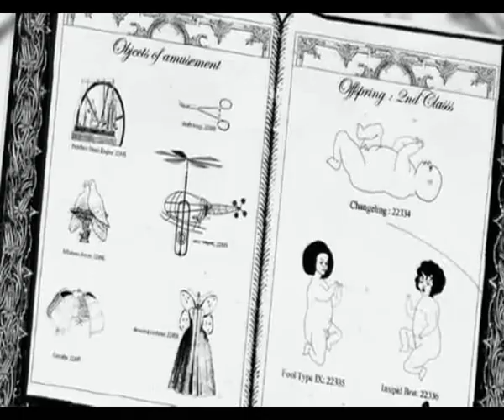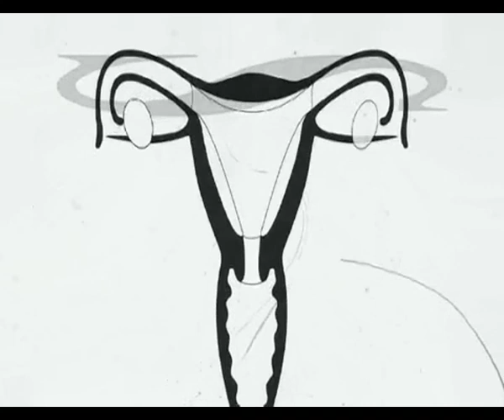StrangeZero - Newborn Butterflies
"Newborn Butterflies" from the album "Newborn Butterflies" by StrangeZero.

Illustrator by Aubrey Beardsley. Commissioned by 'The South' as part of 'Project Poetry, edited by StrangeZero.